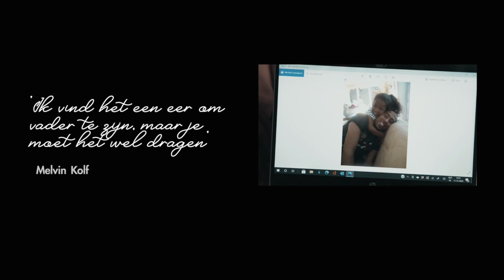Teaser Melvin - Vaders aan het woord | Pharos, expertisecentrum gezondheidsverschillen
TEASER
Vaders aan het woord: Melvin

Laat vaders zelf aan het woord, luister naar hun verhalen. In een reeks interviews vertellen vier vaders over hun rol in het leven van hun kind(eren) en hoe zij zich in hun vaderschap gesteund voelden door hun partner, omgeving en zorg- of hulpverleners.